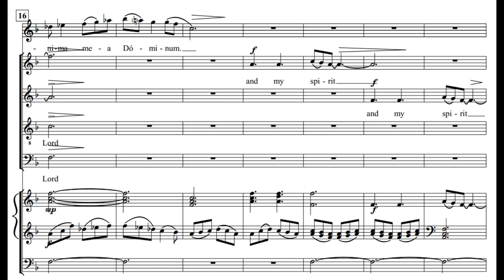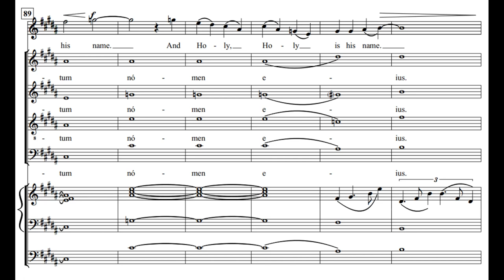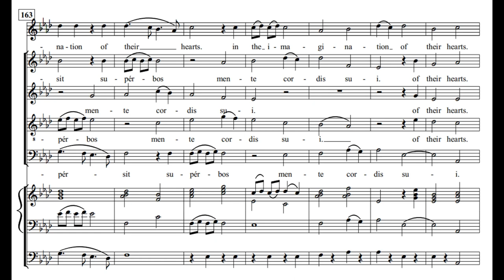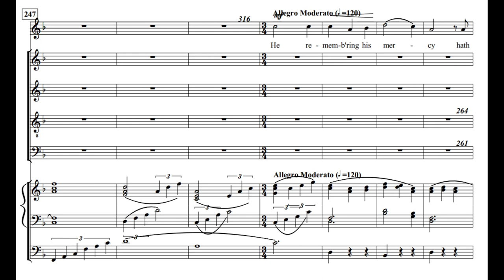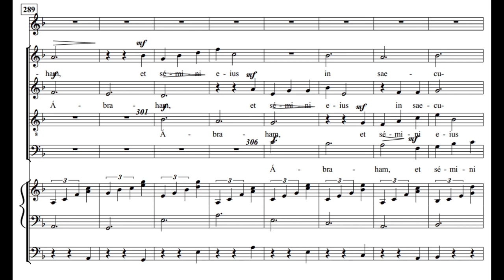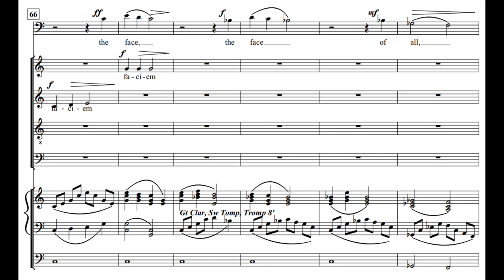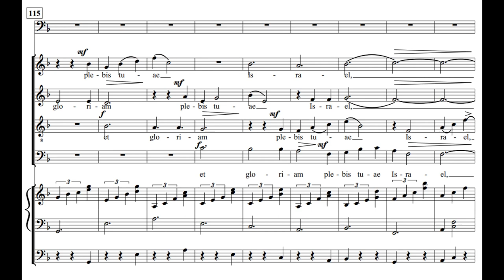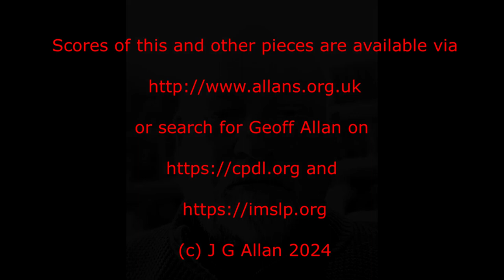Magnificat And Nunc Dimittis In F (Score Video)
A new setting in both Engish and Latin. I think it adds to the texture of the pieces.

0:00 Start
0:09 Magnificat
13:36 Nunc Dimittis

This is "sung" by sampled choir "Voices of Prague"
The Soprano solo in the Magnificat is from "Soloists of Prague"
The Baritone solo in the Nunc Dimittis is sung by the composer

If you like it you can find the score on https:\\cpdl.org search for Geoff Allan
If you perform it do let me know.